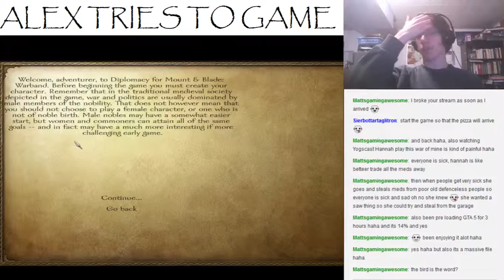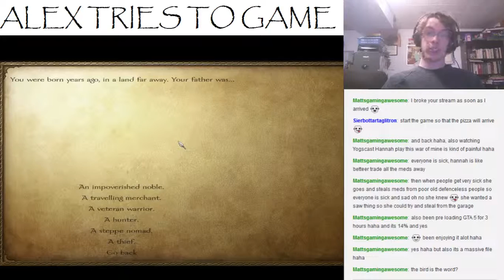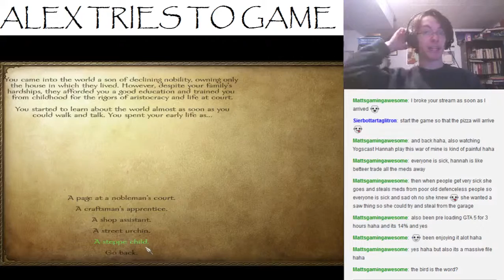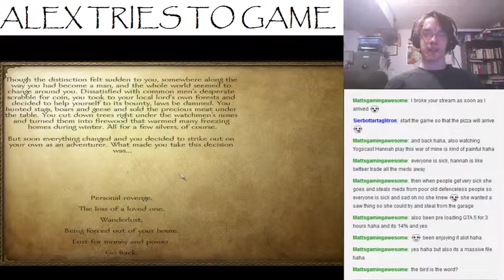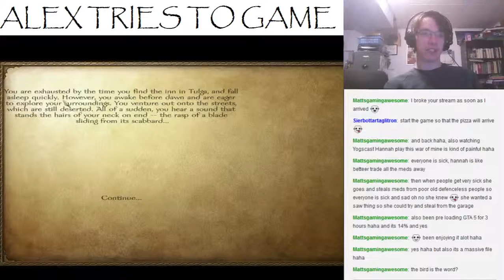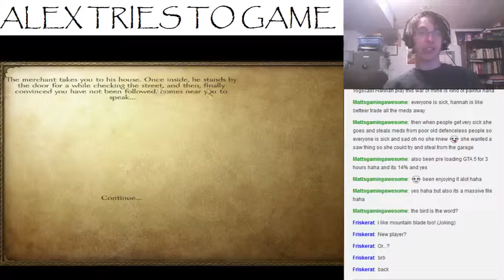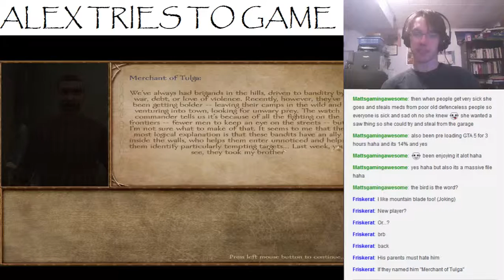ATTG Live! Mount & Blade: Warband part 1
Join Baxtor Nottingham, runaway son of Zachary, as he tries (and tries) to create a name for himself as the most fearsome king in Calradia!